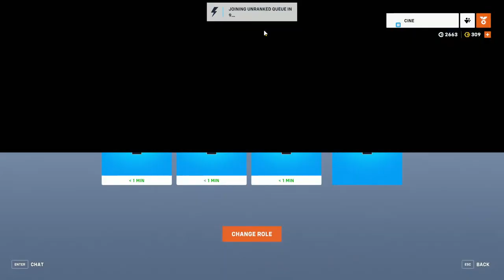I Crave Games!!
We're gaming today!